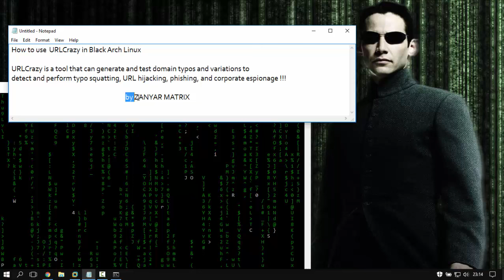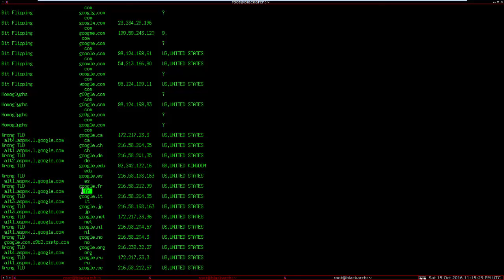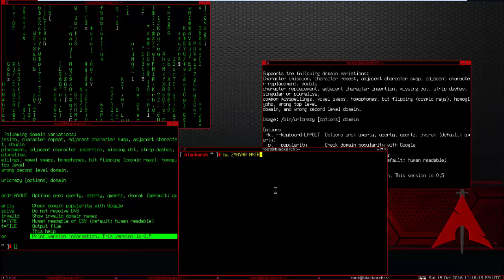How to use URLCRAZY in Black Arch Linux